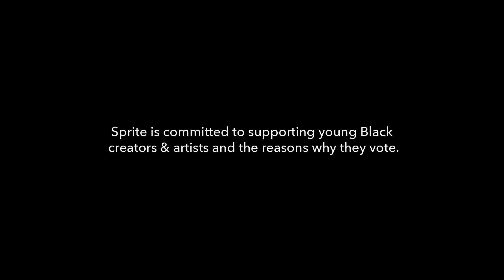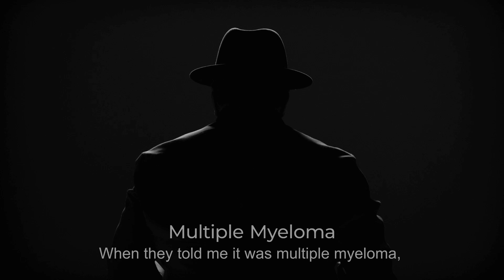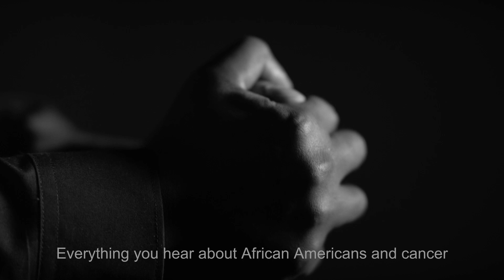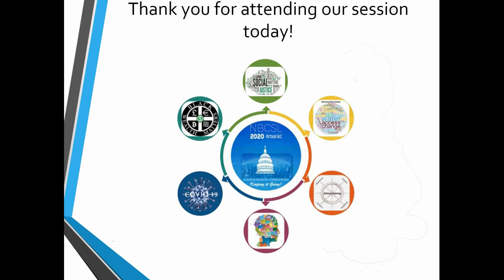Day 3 - 1890 Programs at HBCU's: Can you say Economic Development?